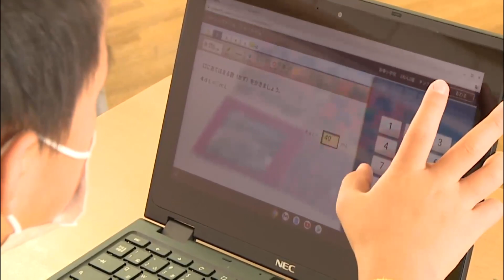かわさきGIGAスクール構想 始動【令和3年11月】